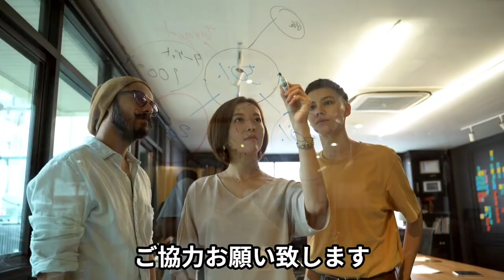重要指名手配犯である八田與一に関する情報提供のお願い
最寄りの地域や職場の地域などで八田與一を見かけたら取り急ぎ別府警察署に情報提供のほどよろしくお願い致します。

【情報提供先】
大分県警別府警察署

あなたの声が八田與一逮捕の一歩に繋がります。
以上、よろしくお願い致します！